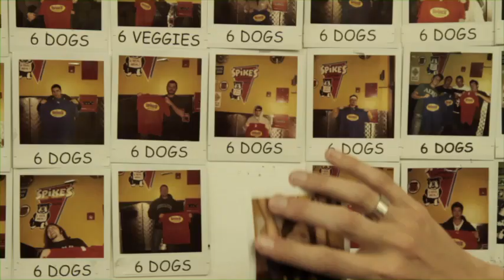UR WBUR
WBUR 90.9 FM, Boston's NPR News Station, features "you, our listeners" in its 2010 promotional campaign, shot in and around Boston by Allen & Gerristen and Powderhouse Productions.